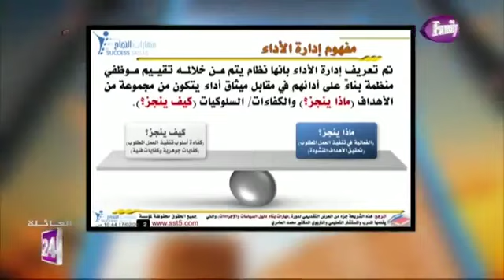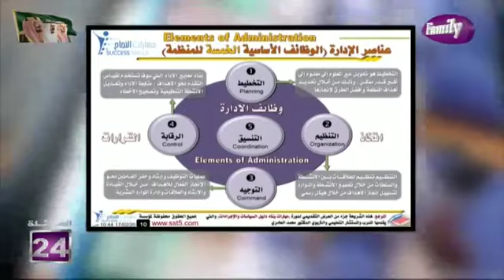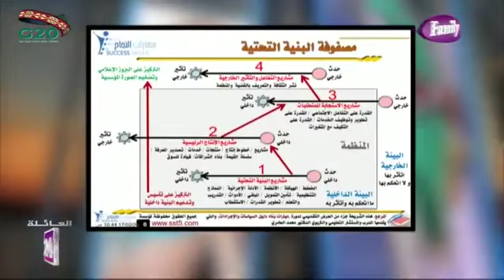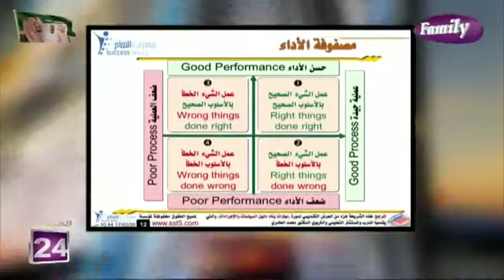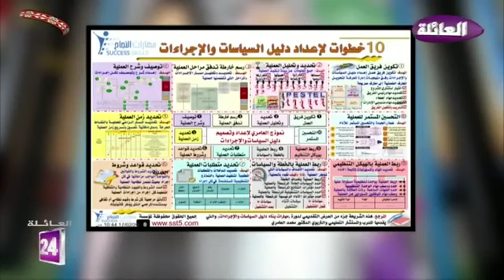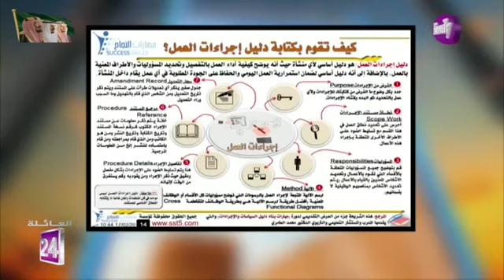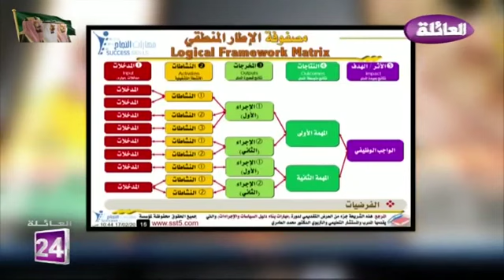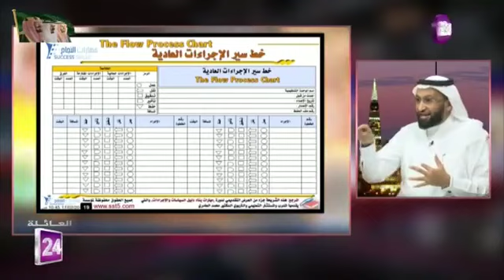دليل السياسات والإجراءات مع المدرب د. محمد العامري part 3/3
دورة بناء دليل السياسات و الإجراءات

يطيب لمكتب مهارات النجاح للإستشارات التعليمية والتربوية أن يقدم تسجيلاً للجزء الثالث من لقاء تلفزيوني بعنوان مهارات بناء دليل السياسات و الإجراءات والذي تصويره مع المدرب المعتمد والمستشار التعليمي والتربوي الدكتور محمد العامري

وقد تحدث المدرب والمستشار التعليمي والتربوي الدكتور محمد العامري في هذا اللقاء عن مهارات بناء دليل السياسات والإجراءات وموضح ما يلي :

1- ما المقصود بالتنظيم الإداري وما اهميته

٢- هل وجود هيكل اداري ودليل اجرائي وحده كافي لنجاح المنظمة وتحسن الخدمات

٣ - كيف نستطيع تقيم الأداء المؤسسي في ضوء الإدارة بالأهداف

٤- ماهي منهجية تحسين الاداء في المنظمات

٥- ما هي مصفوفة البينية التحتية لتكوين الادلة في المنظمة

٦- ماهي خطوات اعداد دليل السياسات والاجراءات

٧- ما المطلوب انجازه في الدليل ليكون لدينا دليل عملي وفعال للسياسات والاجراءات في المنظمة

٨- ماهي المبادئ الادارية التي يجب مراعاتها عند بناء دليل السياسات والاجراءات

٩- مازهي مصفوفة الاداء في المنظمة وما علاقتها بدليل السياسات والاجراءات

10 - ما هي ادارة المعرفة وما علاقة نموذج انتاج وتداول المعرفة بدليل السياسات والاجراءات

١١- كيف نقوم بكتابة دليل السياسات والاجرادات

١٢- ماهي مصفوفة الاطار المنطقي وكيف نوظفها لكتابة دليل السياسات والاجراءات

١٣- ماهي علاقة التفويض بدليل السياسات والاجراءات وكيف نستفيد منه في تطوير الاعمال

١٤- ما هي خرائط التدفق وكيف نستفيد منها في كتابة اجراءات العمل وتحسينها

١٥- ما هي النصائح الختامية التي تقدمها للمنظمات لتحسين عمليات بناء الادلة الاجرائية لديهم

والله الموفق